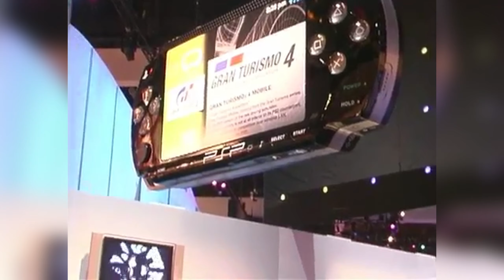ГРАН ТУРИЗМО на ПСП - шедевр который мы не получили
00:00 -  в чем дело ?
01:14 - Годная ли графика
01:44 - Одиночный режим
03:29 -  Карьера которую заменили получением лицензий
04:05 - Косяк с покупкой машин
04:36 - Годнота или нет ?